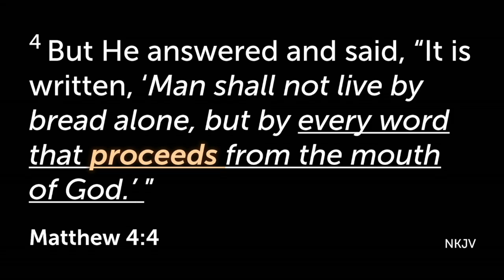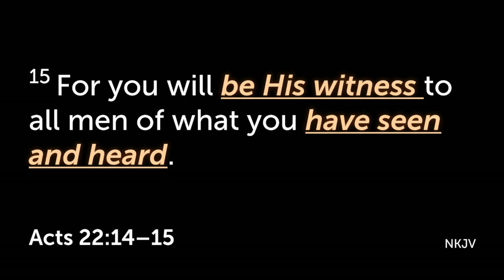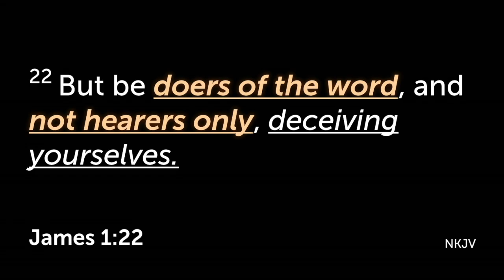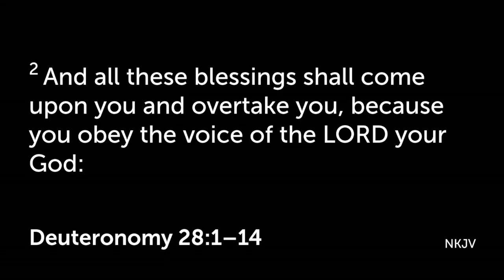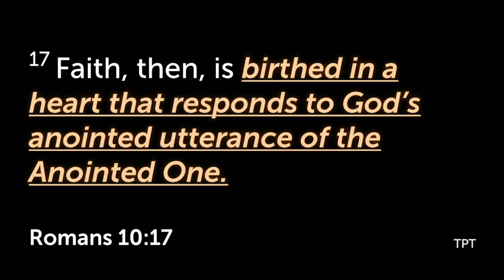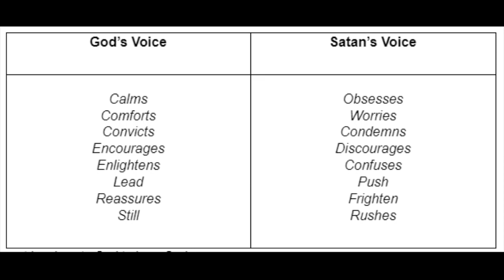11/21/23 His Voice (With English Audio) - GRC Tuesday